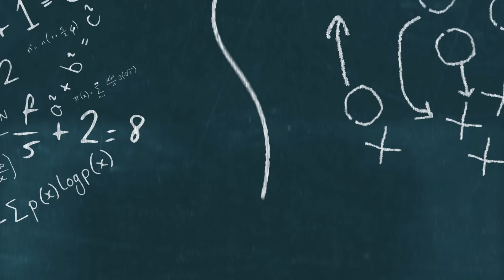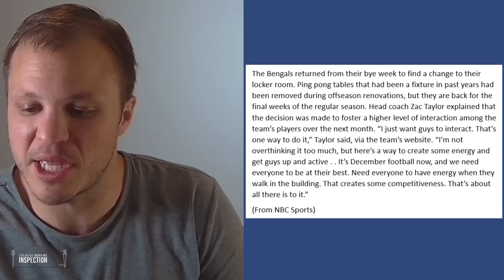Bengals Are About to Make A MASSIVE Coaching Change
The Cincinnati Bengals haven't had the season many expected. And the Bengals failures are almost directly related to the head coach. And this latest report is proof that the Bengals are going to fire coach. Fans of the Cincinnati Bengals should be excited by this news.

***IF YOU WANT TO BE THE SMARTEST NFL FAN, YOU MUST READ THIS BOOK***